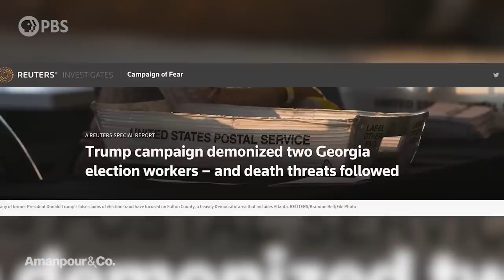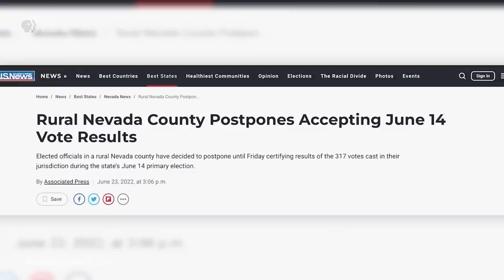Tracking the Threat: The Trump World’s Assault on U.S. Election Workers | Amanpour and Company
Early voters in crucial swing states are already experiencing intimidation, and the Justice Department is warning of heightened threats against election workers. Award-winning investigative journalist Linda So talks to Hari Sreenivasan about the seriousness of this danger to American democracy.